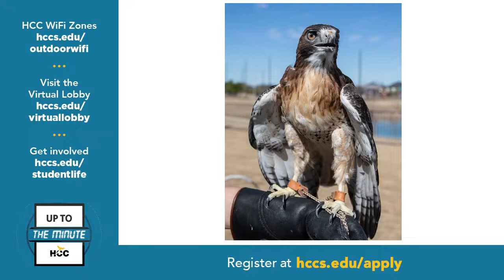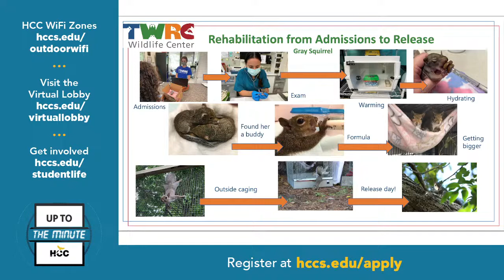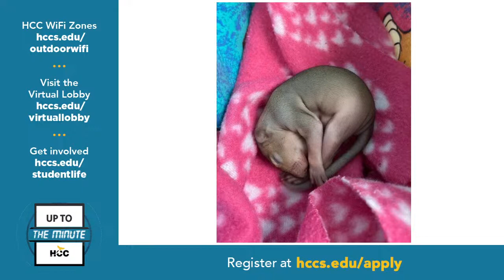HCCTV Up To The Minute: February 24, 2022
On this morning’s Up To The Minute, we continue Black History Month with HCC leader Remmele Young, who works double duty as VC of Communications and External Affairs. And for Virtual Family Fun Day, we welcome Mary Warwick, executive director of the Texas Wildlife Rehabilitation Coalition.

To learn more about HCC’s Communications and External Affairs Departments, Black History Month events and Texas Wildlife Rehabilitation Coalition, as well as other HCC announcements – go to: